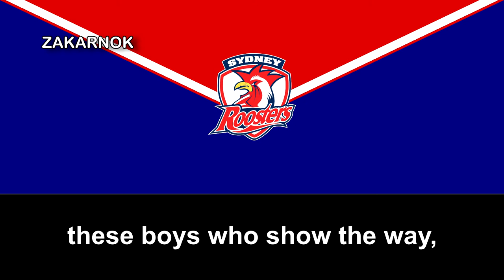Himno del Sydney Roosters (Sydney Roosters Theme Song)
Los Sídney Roosters ("Gallos de Sídney") son un equipo de rugby league de los Eastern Suburbs de la ciudad de Sídney (Australia). Han jugado desde 1908 en la Liga de Rugby de Nueva Gales del Sur, luego la Australian Rugby League y actualmente la National Rugby League, donde han logrado 15 y han ganado 5 Mundiales de Clubes.

El equipo jugó sus partidos como local en el Sídney Sports Ground de Moore Park desde 1911 hasta 1986. Se mudó temporalmente a Henson Park en 1997, para regresar en 1988 al nuevo Sídney Football Stadium.

El nombre completo del equipo es Eastern Suburbs District Rugby League Football Club. Originalmente conocidos como Eastern Suburbs, en 1995 adoptaron el nombre Sídney City Roosters y en 2000 el actual Sídney Roosters.

Su vestimenta es roja, blanca y azul, por lo que son apodados los tricolores. Es uno de los equipos de rugby 13 más populares del país, con 19.000 espectadores promedio en la temporada 2013. Sus principales rivales son los South Sydney Rabbitohs.